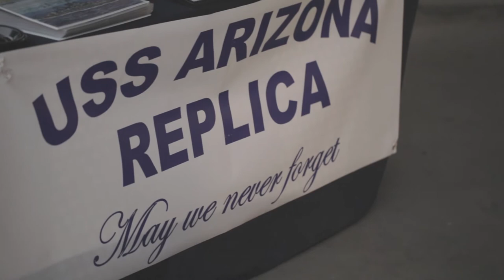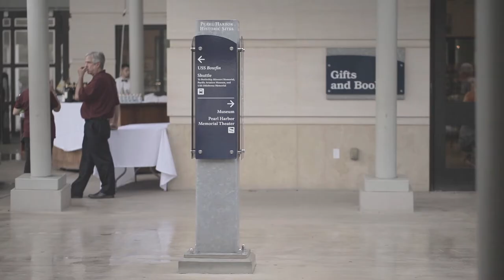Pearl Harbor Unveils Virtual Reality Tours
Pacific Historic Parks has introduced three new virtual reality experiences, available at the Pearl Harbor Visitor Center and through iTunes or Google Play. The Pearl Harbor VR Tours app includes three virtual reality experiences, including: 1) Walk the Decks of the Arizona Battleship Before the Attack, 2) Witness the Attack on Battleship Row, and 3) Experience the USS Arizona Memorial.

To get the app, search for "Pearl Harbor VR Tours" in iTunes or Google Play.

You will need a Google compatible Virtual Reality Viewer for this 3D experience. You can purchase a limited edition Pearl Harbor Google Cardboard viewer